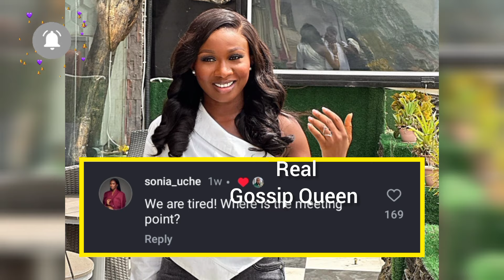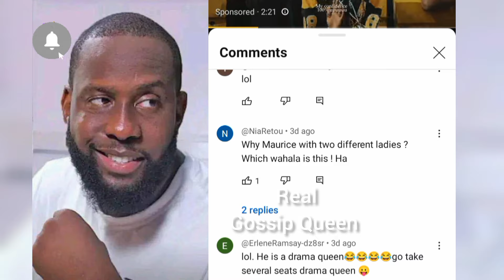Actor Ray Emodi Reveals His SECRET LOVE For Sonia Uche Days After Sending Warning To Online Lovers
Watch as Nollywood Ray Emodi Confesses His Secret Love For Sonia Uche Days After Sending A Warning To Online Lovers, ACTRESS Chinenye Nnnebe, Destiny etiko, Luchy Donalds, Ebube Nwagbo, Uju Okoli and other nollywood ladies REACT. This is sooo Funny!!

rayemodi ruthkadiri mauricesam fredrickleonard ruthkadiri chididike mauricesam toosweet Peggyovire fredrickleonard fredrickleonardwedding fredrickleonardengagement fredrick leonard and peggy ovire. fredrick leonard and lotachukwu